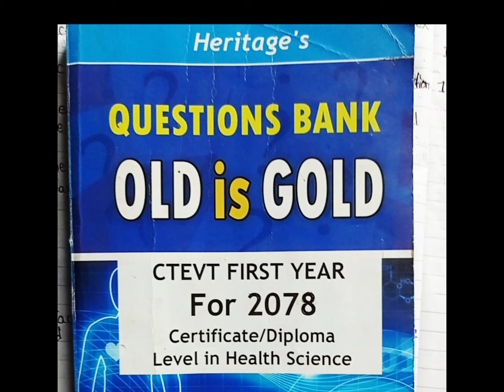Ctevt first year Anatomy imp question for exam 2078 ll